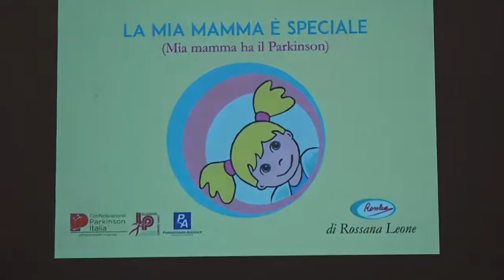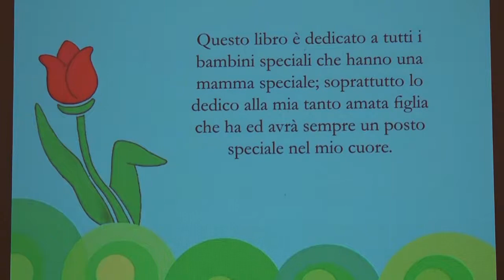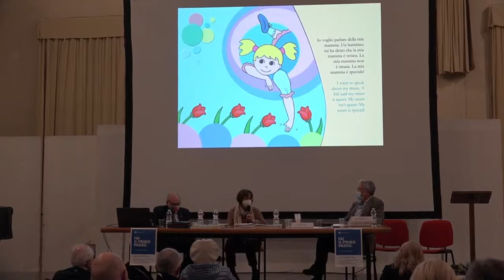Presentazione della mostra NonChiamatemiMorbo, Mestre 26/12/21